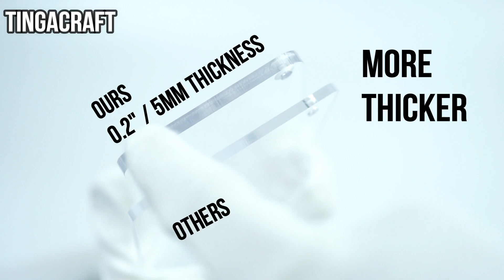Tingacraft Display Stand Vedio Guide - Wiseford FF1